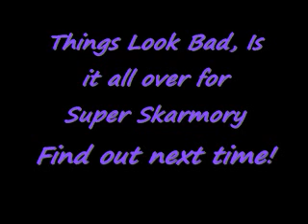Pokemon Diamond / Pearl Walkthrough Elite Four Lucian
This battle was BAD, and I mean Bad.  I would have restarted but I sadly didn't save anytime since I started so I couldn't without having to redo the whole thing.  So, I made my way through the battle with many mistakes and I didn't finish.  Things look glum, do I win?  The second part will be uploaded later today so you don't have to wait long.  Here is Lucian's Layout including his last Pokemon which isn't in the video.

Elite Four Lucian  $7560
Mr. Mime Psy L59
Psychic
Thunderbolt
Reflect
Light Screen

Medicham Ftg/Psy L60
Drain Punch
Ice Punch
Fire Punch
Thunder Punch

Alakazam Psy L60
Psychic
Energy Ball
Focus Blast
Recover

Girafarig Nrm/Psy (I made an error in the video when I said Psy only) L59
Psychic
Shadow Ball
Double Hit
Crunch

Bronzong Stl/Psy L63
Psychic
Gyro Ball
Earthquake
Calm Mind

Intro Video Didn't Change and hopefully, I don't lose which how could I lose?  I know you hate cliffhangers but tough luck.